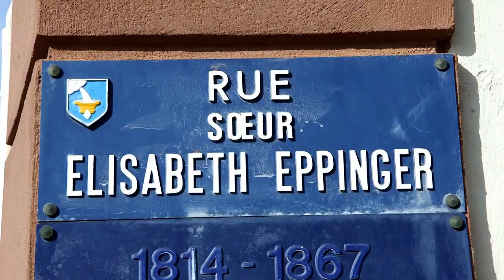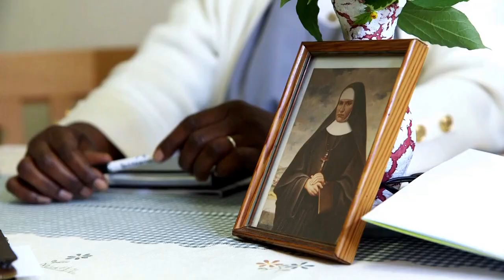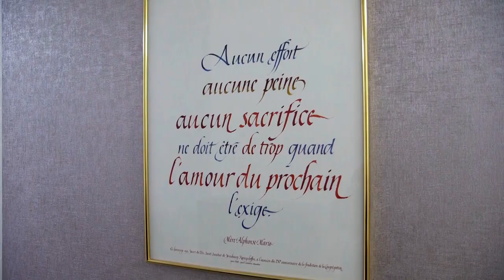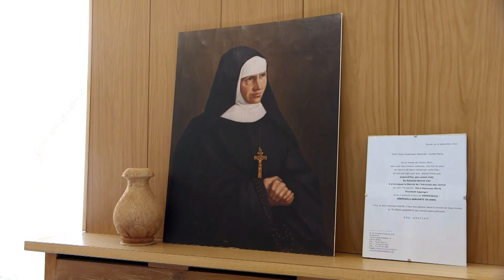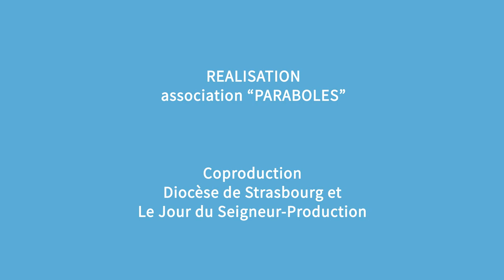Magazine Paraboles 660 Mère Alphonse Marie (REDIFFUSION)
REDIFFUSION
                                  MERE ALPHONSE MARIE BEATIFIEE…..
 Le 9 septembre 2018, la cérémonie officielle en la cathédrale de Strasbourg a fait de Mère Alphonse Marie une bienheureuse. La religieuse, qui est née et a vécu dans le Nord de l’Alsace au XIXème siècle a fondé la Congrégation des Sœurs du Très Saint Sauveur. Aujourd’hui, près de 1000 sœurs à travers le monde poursuivent son œuvre et font vivre sa spiritualité
. Reportage :  Chloé FABRE – Marc JONAS – Hervé JEGOU Antoine THOMAS – Juliette JONAS - Jean Pierre BERTRAND
14 minutes 24 secondes 10 images